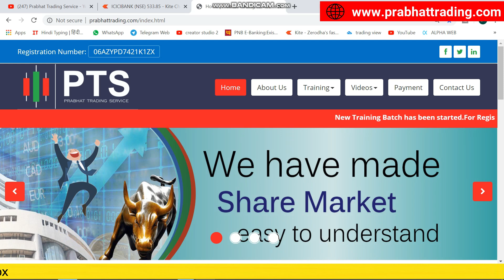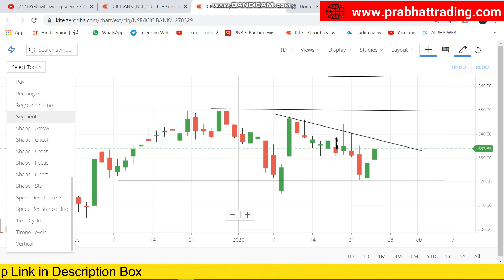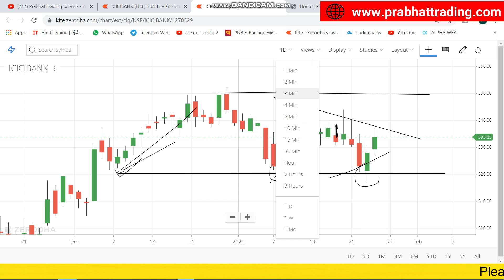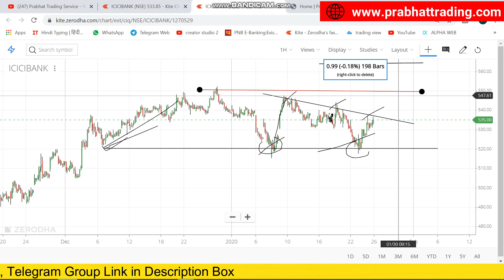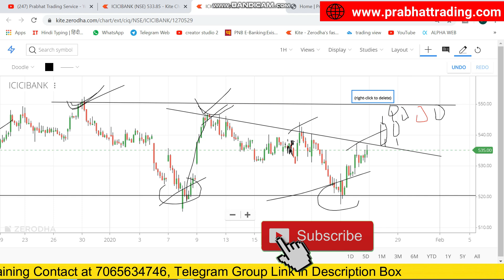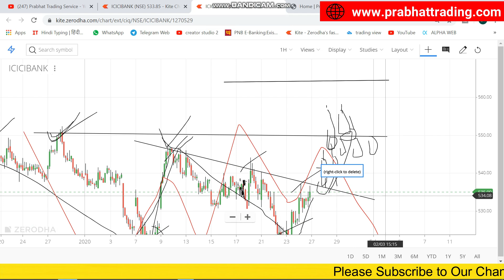ICICI BANK का शानदार RESULT आया है | Q3 RESULT | ICICI BANK LATEST NEWS| SHARE MARKET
Click on the below Link to open an account with india's best broker Angel Broking,and get 5% extra discount on Our Training Fees

Join Telegram For Free Trading Idea: @PrabhatTradingService